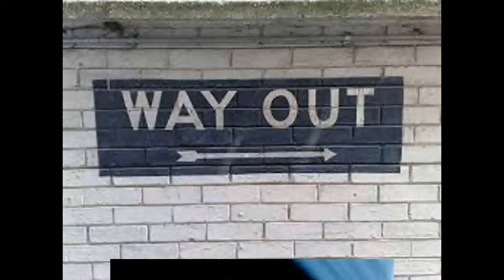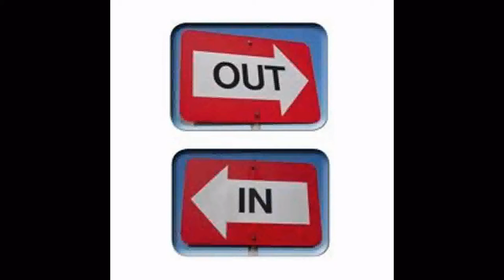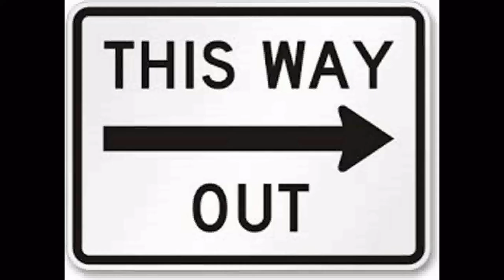In and Out - Dentro y fuera by Bruce Waddell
In and Out written by Bruce Waddell. Allen Baxley on drums and backup vocals. Copyrighted. Facebook